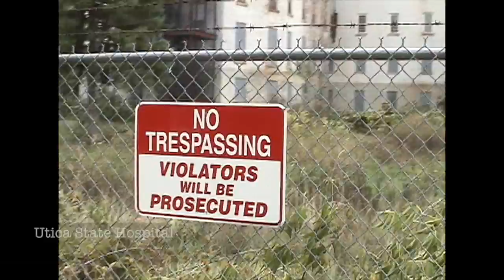Urban Exploring 2003-2006.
This is a little preview video I put together with some of the old footage I have. Enjoy!